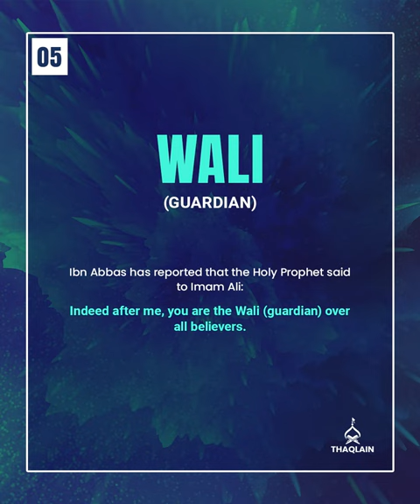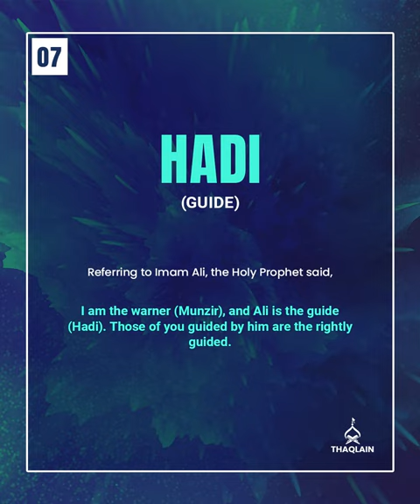The Real Siddiq & Farooq | Titles Of Imam Ali Given To Him By The Holy Prophet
Sheikh Baqir Shareef al-Qurashi, in his Biography of Imam Ali, has compiled a list of over 15 titles attributed to Imam Ali through various Muslim hadith sources. Most of these titles are given to Imam Ali by Holy Prophet himself. Other titles include Sayyid al-Arab (Chief of Arabs) reported by Lady Aisha, Anza al-Bateen (the bald with broad abdomen) reported by Ibn Abbas and Abul Rayhateen (father of two sweet plants) reported by Imam Ali himself.

Those wishing to further research can read the translation of his book